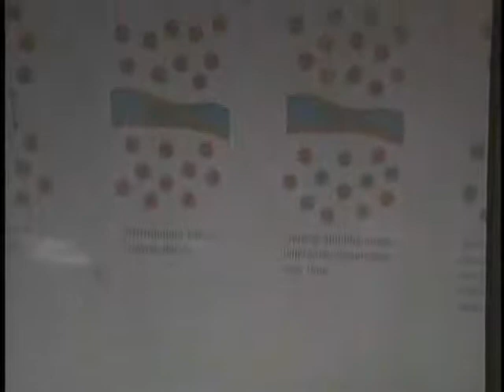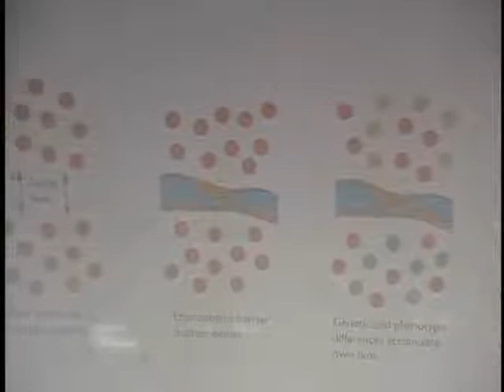Dr. Hovind vs. Anthropology Professor Dr. Mark Hartman 5/15